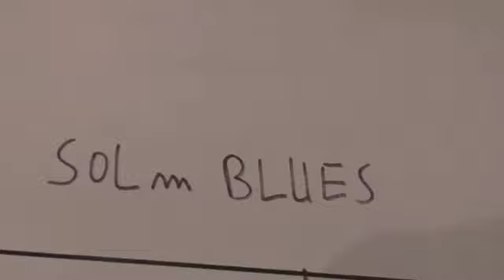Saxo. Progresión de escalas de blues. Prof. Joaquín Blasco Pagán.